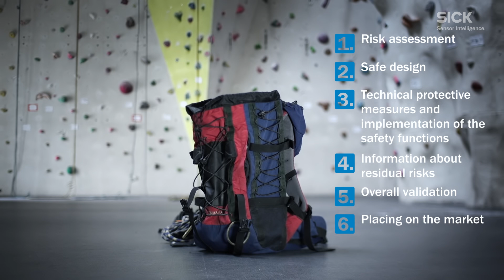Safety Services from SICK: Consultancy, engineering and turnkey solutions | SICK AG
Services for functional safety. The safety experts of SICK help you building or providing safe machines. Our services cover training, consulting, engineering, inspections or providing turnkey solutions.
You save time and money and can be sure to fulfill the safety requirements regardless where you produce or operate your machines. Our processes are TUV certified. Trust on Verified Safety, the seal for quality assured safety.

SICK AG
Erwin-Sick-Str. 1
79183 Waldkirch, Germany